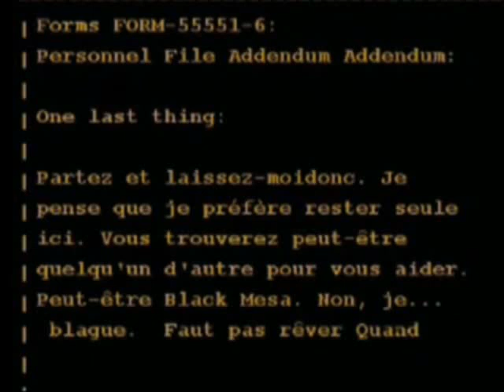Review Turok ( PS3 )